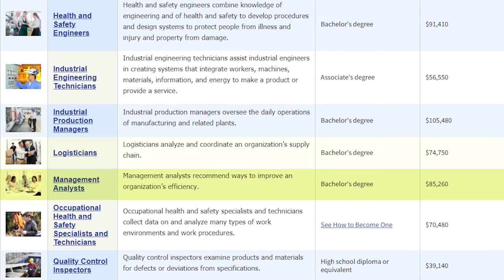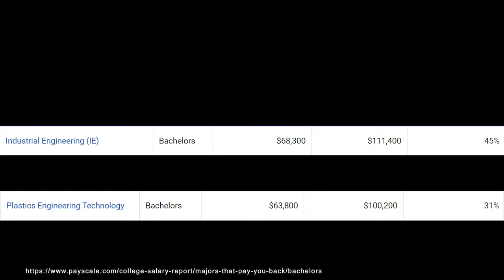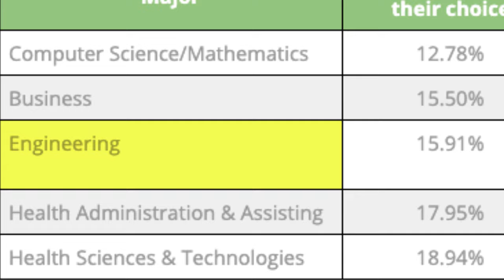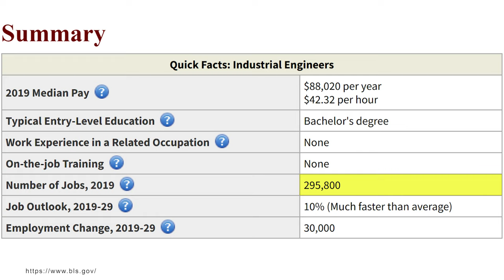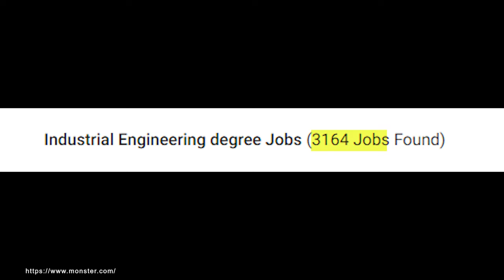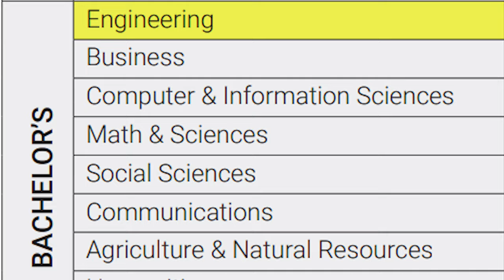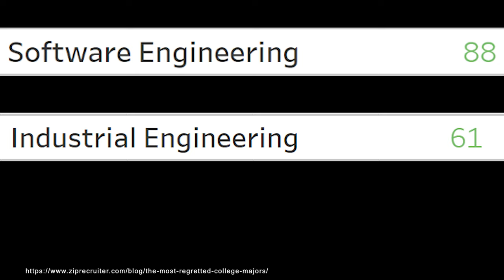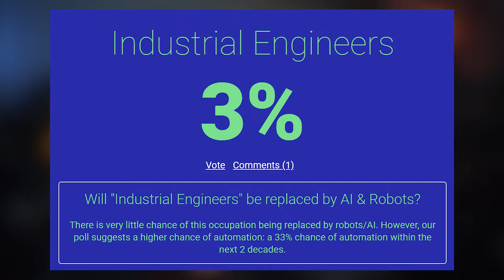Is Industrial Engineering A Good Major?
In my engineering degree tier list video where I talked about the best engineering degrees this was one of the degrees that I mentioned.  You don't necessarily want to go for the highest paying engineering degrees because engineering majors already make really good money.  If you're going to go to university and get a college degree in engineering, realize it will be extremely rigorous unless you're a genius and for that reason it won't be for everyone.  But if you can do it you should choose the best FOR YOU, the one that fits YOU the best, because most engineering degrees are good overall.